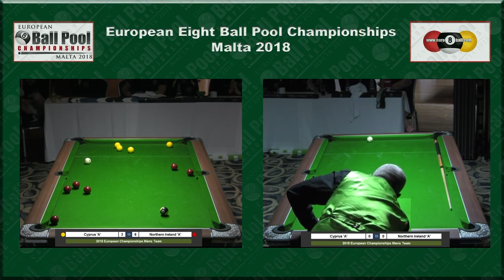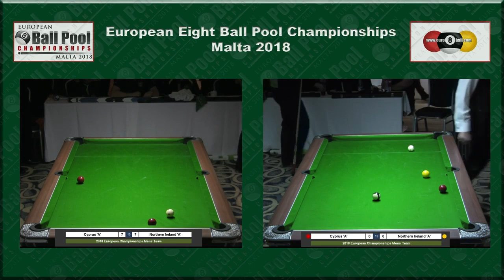2018 European Championships Men's Team - Cyprus 'A' v Northern Ireland 'A'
The English Pool Association (aka EPA) is recognised by Sport England as the governing body for pool in England.

The Association has a wide range of opportunities for players of all abilities to enjoy the game of 8 ball pool - there's a level for everyone ranging from local league through to England National Teams.

Besides competing at World (wepf.org) and European Championships (euro8ball.com) the Association holds several National competitions/tours throughout the course of each year  which attract very large numbers of entrants whether by qualification or choice.

With age groups encompassing Juniors, Under 23's, Adults (Men's & Ladies sections) and Seniors (Over 50's) there really is a place for any pool player to fit in with like minded people.